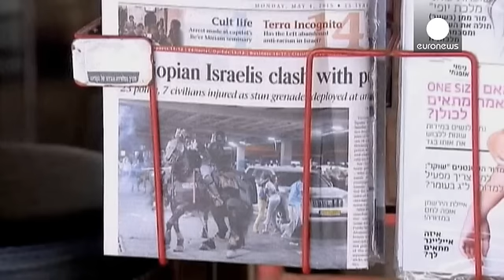تل أبيب: ليلة انتفاضة يهود الفلاشا ضد التمييز العنصري انتهت بجرح 60 شخصاً و جرح 40 آخرين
بعد المظاهرات التي عرفتها القدس من جانب الاقلية اليهودية الاثيوبية احتجاجاً على التمييز العنصري الذي تتعرض له. تل أبيب هي الأخرى عرفت ليلة ساخنة إثر اشتباكات بين متظاهرين و الشرطة  أدت إلى جرح أكثر من 60 شخصاً و اعتقال 40 آخرين.

منتخبة محلية في تل أبيب، عاشت التمييز العنصري و تروي ما حدث.
ميهيريتا باروخرون ، نائبة رئيس بلدية تل أبيب تقول:
" جئت لحضور الحدث هنا في الساحة، و قامت شرطية بنهري عند المدخل و سألتني من اكون. فأجبت انني نائبة رئيس بلدية تل أبيب، و أريد ان ادخل من باب الشخصيات. فقالت لي…